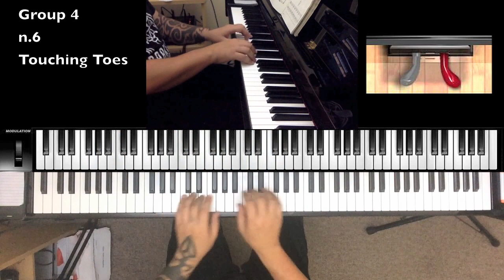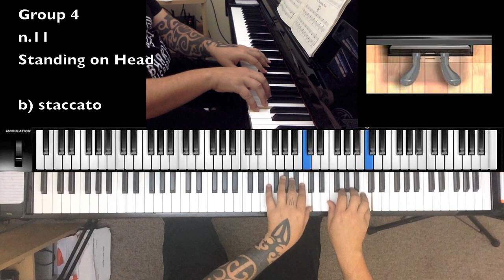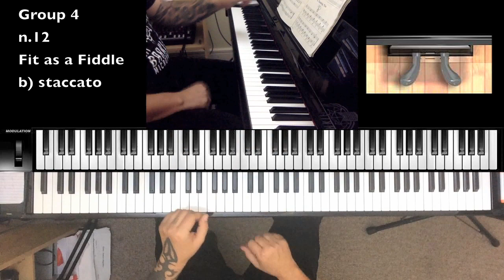A Dozen A Day - green book - Group 4